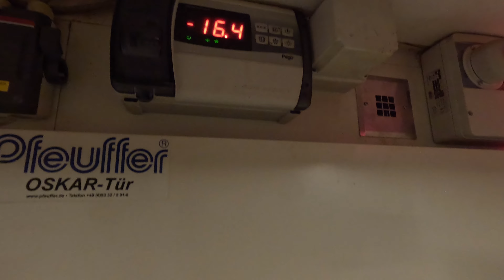Kaam ani Birthday♥️